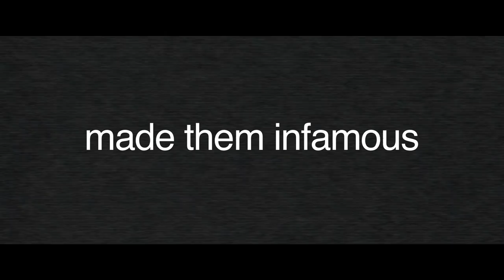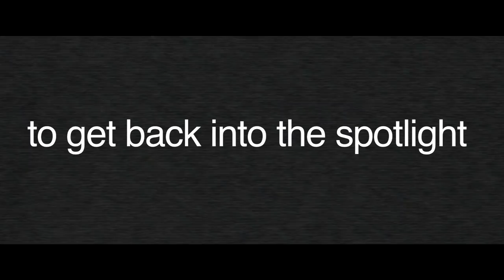The Dextape - Official Trailer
Directed by Tobias Frøystad
Expect Films